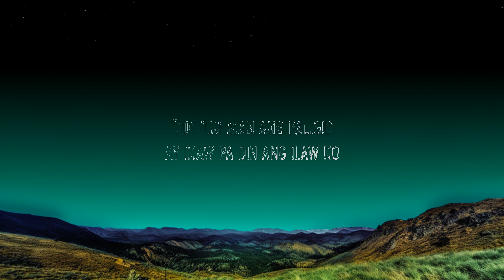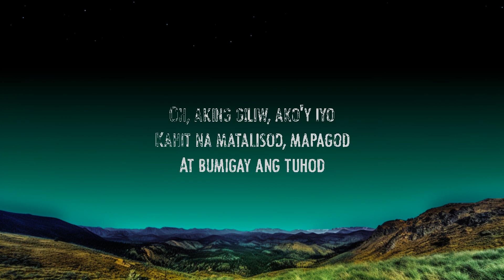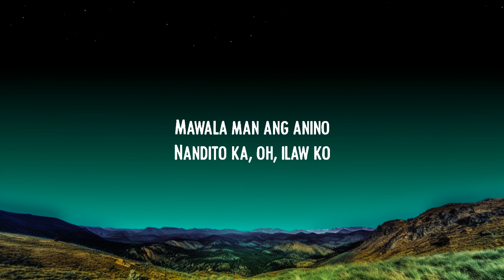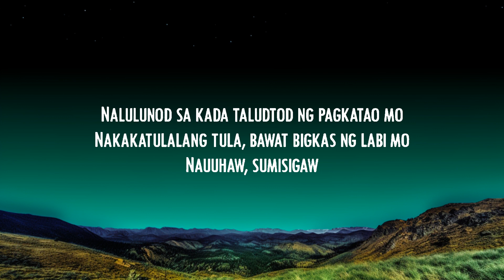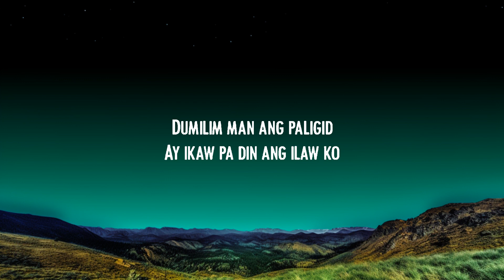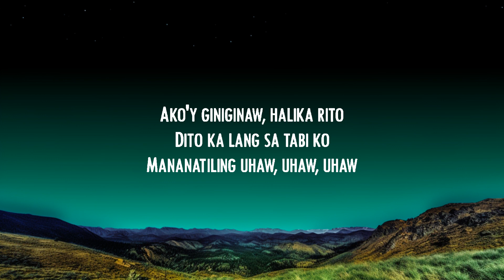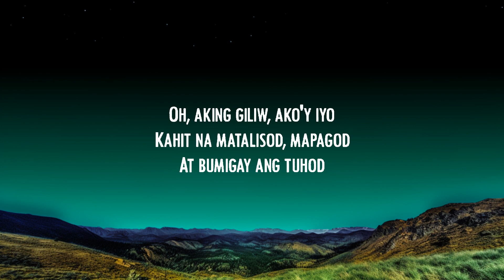1 Hour | Dilaw - Uhaw (Lyrics) | "Tiktok Remix" | Loop Lyrics Universe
1 Hour |  Dilaw - Uhaw (Lyrics) | "Tiktok Remix"  | Loop Lyrics Universe
1 Hour |  Dilaw - Uhaw (Lyrics) | "Tiktok Remix"  | Loop Lyrics Universe
1 Hour |  Dilaw - Uhaw (Lyrics) | "Tiktok Remix"  | Loop Lyrics Universe
Dilaw - Uhaw (Lyrics) | "Tiktok Song"

Follow Dilaw:

Lyrics:

"Uhaw"

Ay ikaw pa din ang ilaw ko
Oh-oh-oh-oh-oh
Oh-oh-oh-oh-oh

'Di bibitaw, sa'yong-sayo, laging ikaw

Oh-oh-oh-oh-oh
Oh-oh-oh-oh-oh

Nauuhaw, naliligaw
Nanliligaw, humihiyaw
Nauuhaw, sumisigaw